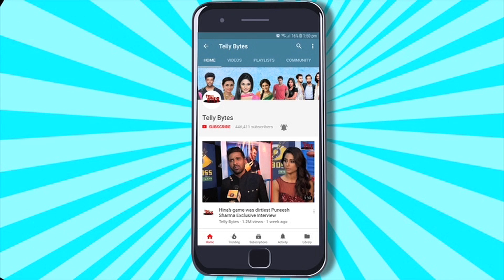Ghum Hai Kisikey Pyaar Meiin SPOILER: Rajat Ne Jigar Ko Kia EXPOSE, Savi Ko Kia Begunah Saabit